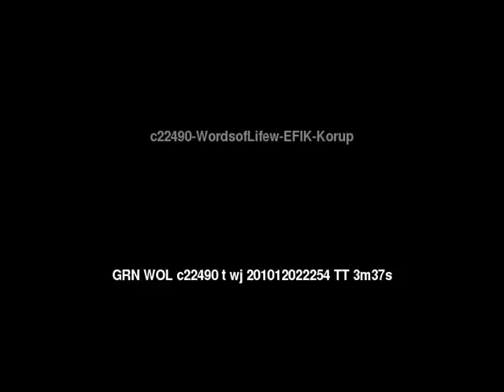Words of Life Korup People/Language Movie Trailer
This is: Words of Life Korup People/Language Movie Trailer c22490 [c22490t]

Other names for this language are: Korop

This language is spoken in: Cameroon (Cameroun, Cameroon); Nigeria